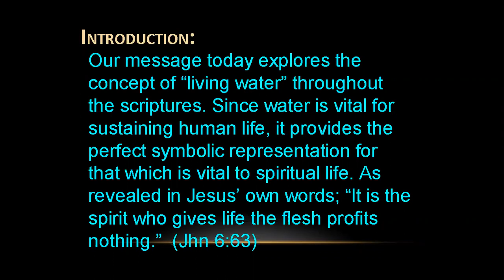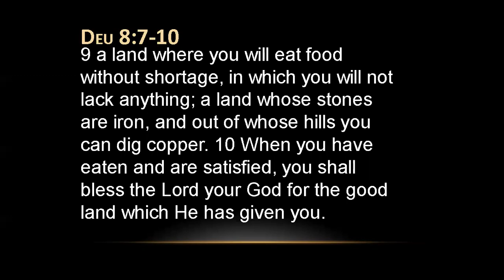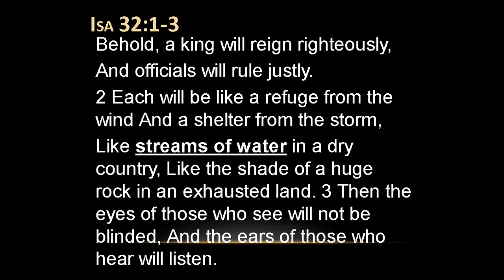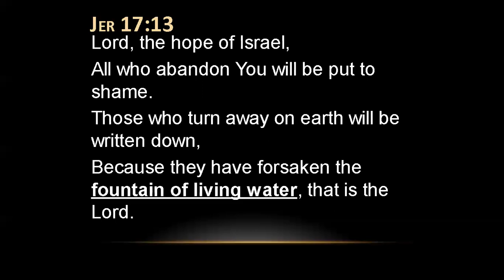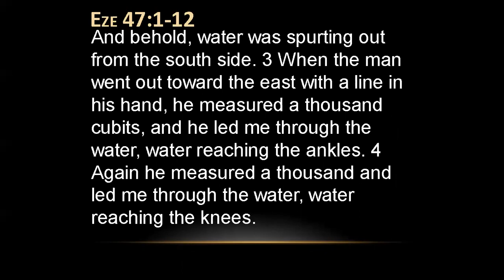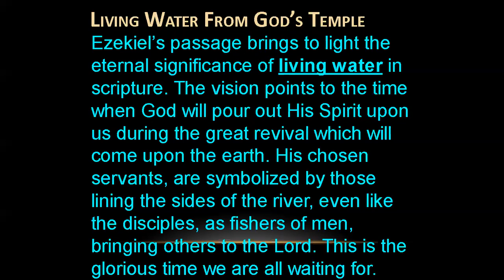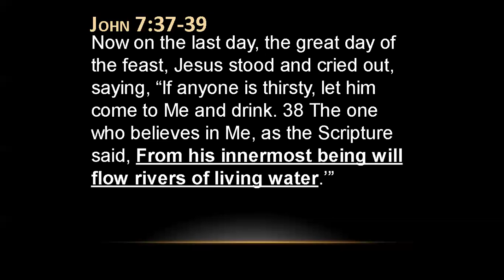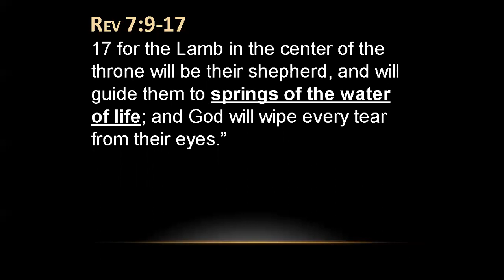Good News - Living Water